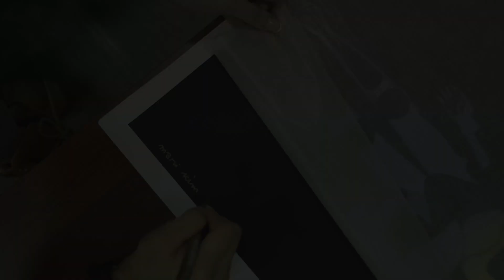[Eng Sub] How to paint with acrylic colors | Paint with Mari Kim #10 'Brown Sugar' Eye-Doll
Today, I painted 'Brown Sugar' Eye-Doll with acrylic colors.

00:00 Intro
00:18 Start!
01:03 Drawing
07:47 Painting
39:18 Finished!